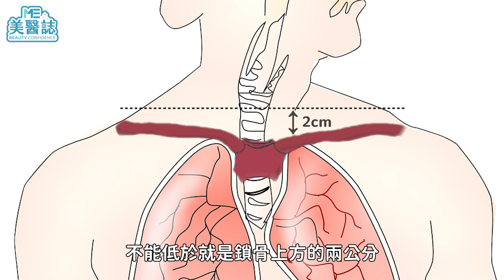醫美｜虎背熊腰全是「斜方肌」害的？肉毒瘦肩助你養成女神直角肩！ft.皮膚科鄭景隆醫師【ME美醫誌】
肩膀寬又厚，明明是二十幾歲的小年輕，卻常常被誤認為是四五十歲大媽，那我們要如何解決如此窘境呢？除了運動之外，使用瘦小腿的肉毒桿菌素就可以改善寬肩，肩頸痠痛問題是否也能同時消除呢？想要擺脫大媽背影、擁有網紅必備的直角肩嗎？本集就和我們一起來改善你的厚實水牛肩吧！

各節重點
00:00 精彩片段
00:18 為什麼會有水牛肩？
01:00 如何消除斜方肌？
01:48 肉毒桿菌安全嗎？
02:25 注射在肩頸處是否有風險？
03:13 有恢復期嗎？需避免做哪些事？
04:10 注射在肩膀的效果跟除皺的差別？
04:58 效果會消退嗎？需要反覆施打嗎？
05:48 打在斜方肌上可舒緩肩頸痠痛嗎？
06:22 術前會做哪些評估？
06:56 施打時會注意什麼？
07:29 除了打肉毒，還有其他方式嗎？
07:53 可同時使用不同的治療方式嗎？

延伸閱讀：
皮膚｜異位性皮膚炎癢起來要人命！ 4大生活方式教你避免它 ft.皮膚科陳昱璁醫師【ME美醫誌】
皮膚｜ 植皮術後不只色差還長陰毛！異體移植手術來源是OO？ft.整形外科陳振坤醫師【ME美醫誌】